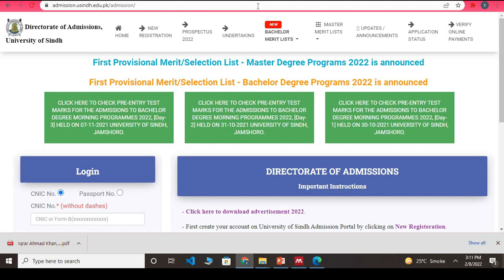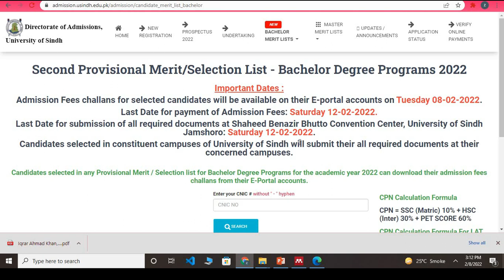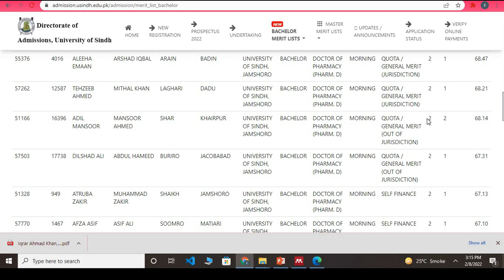Sindh University SECOND Merit List of Bachelor Degree Programs | SECOND provisional merit list 2022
Sindh University SECOND Merit List of Bachelor Degree Programs | SECOND provisional merit list 2022| BS Second Provisional Merit List | Sindh University Second Merit List